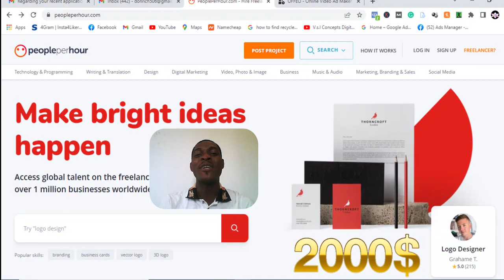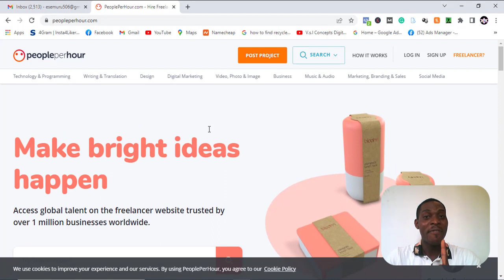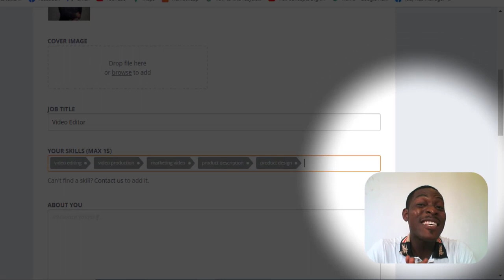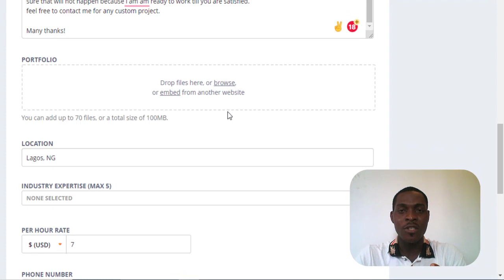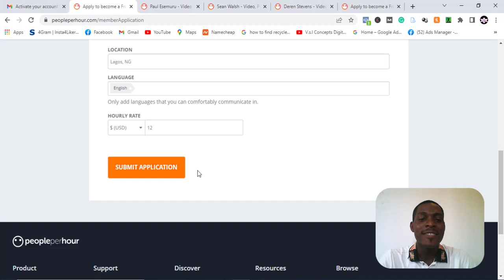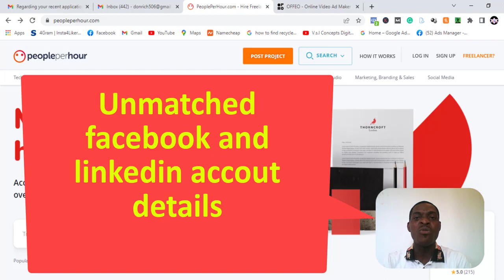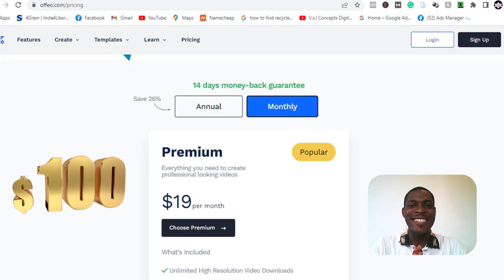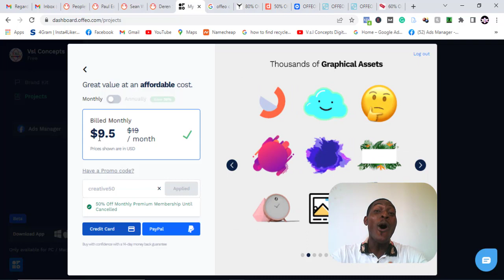How to make money online: PeoplePerHour Tutorial - Latest Update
In this video, I will show you the secret of how to make money online by working on a website called people per hour. This peopleperhour tutorial video covers all you need to know about the website, and what you must do for your freelancing application to be approved.

Be the winner of our prize worth 100$ by mentioning in the comment section when we dropped emogie in the video. watch the video from beginning to end so you can see the emogies and win this outstanding prize.